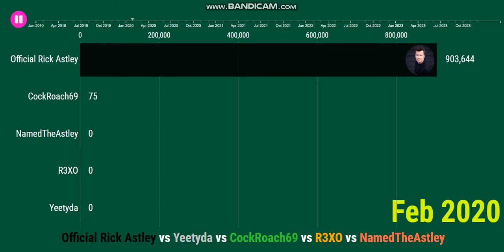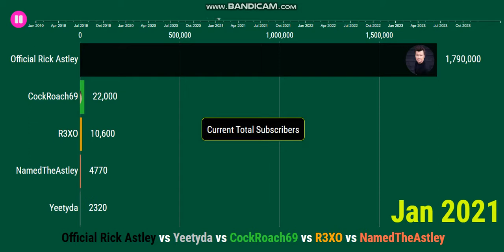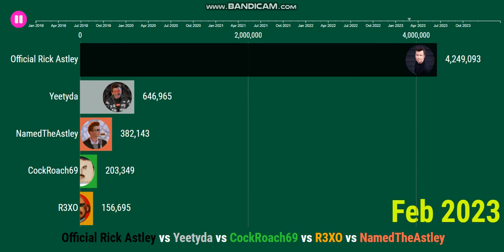[Request] Official Rick Astley vs Yeetyda vs CockRoach69 - Sub Count (2019-2023)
Future subscribers for Official Rick Astley, Yeetyda, CockRoach69, R3XO & NamedTheAstley's youtube channel. Data from 2019 until 2023 (the future predictions using a regression formula provided by Social Blade, but it will still be change), do not take it seriously, just for entertainment.
-Jan 2021 update-